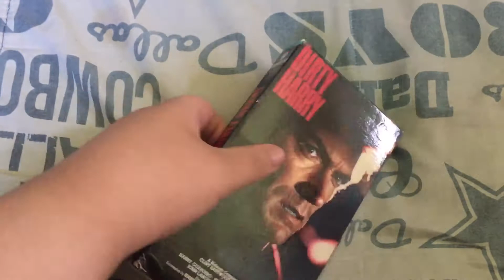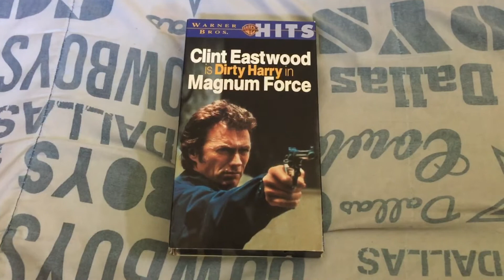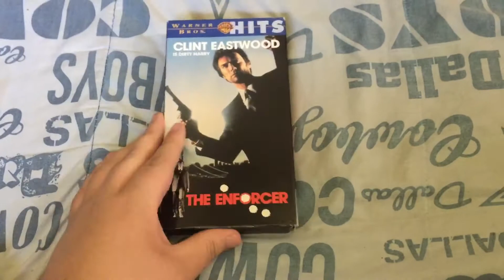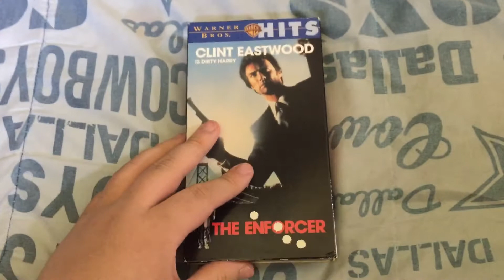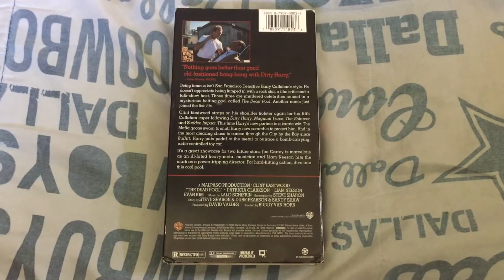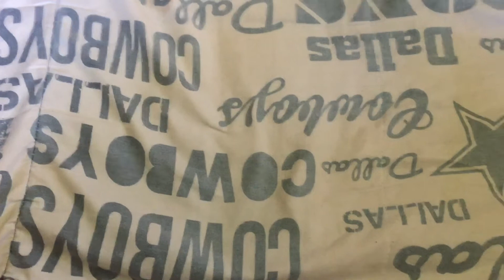My Dirty Harry VHS Collection